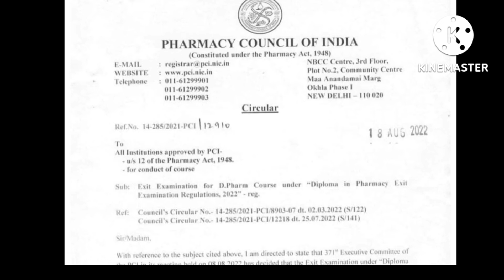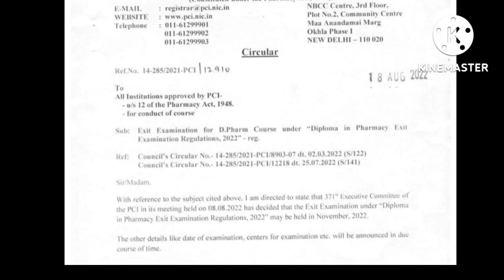Exit exam d.pharma |Diploma in pharmacy|Exit exam date|Exit exam syllabus|Exit exam 2022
exit exam online classes
exit exam subject